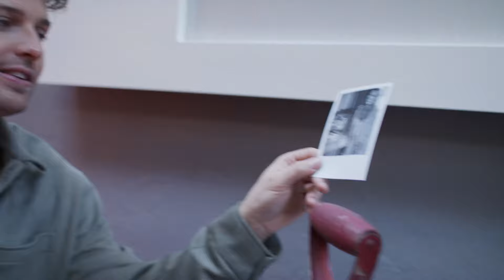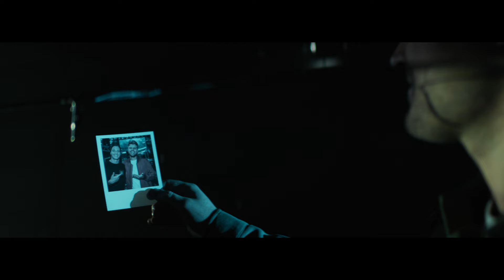Sandro Cavazza - The Days (Behind The Scenes)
‘The Days’ marks an end of my solo career as an artist. I’ve been so overwhelmed by you who have supported me on this adventure ❤

’The Days’ was written by Sandro Cavazza together with:
Robin Stjernberg, Johan Lindbrandt & Georgia Ku
Drums by Frank Nilsson
Bass by Dean dinning
Strings arr by Mattias Bylund
Mix & Mastering by Kevin Grainger

Director: Paul Jerndal
Producer: Kim Nehzaty
DOP: Johan Palm
Production Coordinator: Amanda Ekström, Iris Russell
Editor:Simon Vallin, Paul Jerndal
VFX:  John Nejdebring
1st AD:  Nils Janlert
1st AC:  Daniel Wannberg
2nd AC:  Anders Grudd  Buster Nilsson
Colorist:  Miles Lembke
Steadicam:  Nestor Salazar
Sound Designer:  Martin Mighetto
Sound Mixer:  Anders Niva
Original Score:  Joel Humlén
Gaffer:  Daniel Keith
Best Boy:  Johan Ådahl
Electritian:  Simon Pettersson
Board Operator:  Hampus Jigehamn
Production Designer:  Sara Sjöbäck
Art PA:  Nathalie Ulinder Cuti
Stylist & Make-up:  Jannie Lou, Cecilia Zitron
Crafty:  Molly Möller
Production assistant:  Nike Krantz
Production assistant:  Calle Tidbeck
BTS:  Simon Frisk

Produced by NewNew
Thanks to:
Ljud & Bild Media
Grönalund
Nackastrand Möten & Event
Edisen